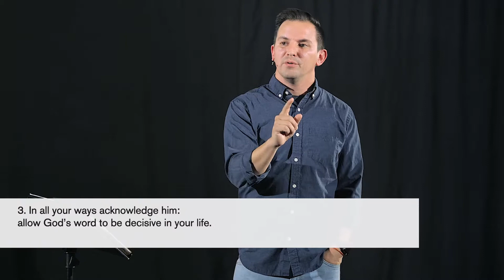The Mind of Christ